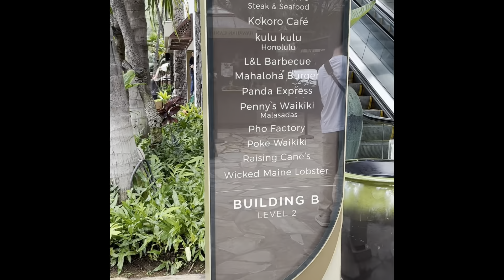Lobster Rolls at Wicked Maine Lobster, Honolulu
Lobster Roll, Wicked Maine Lobster